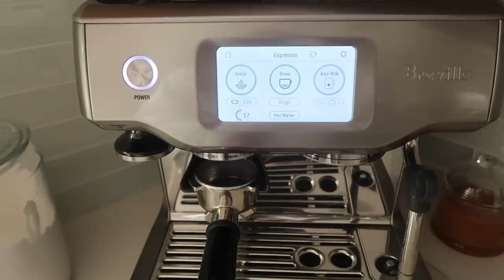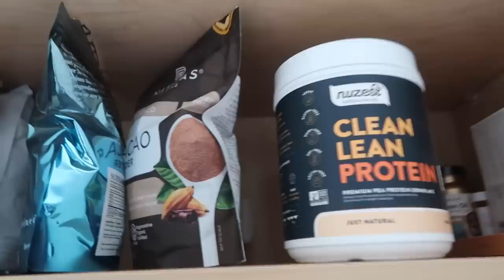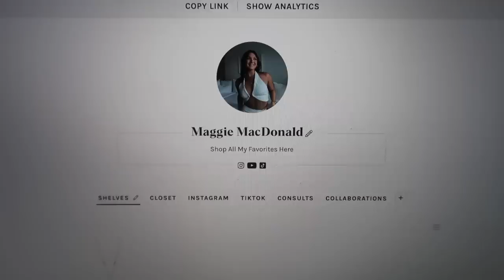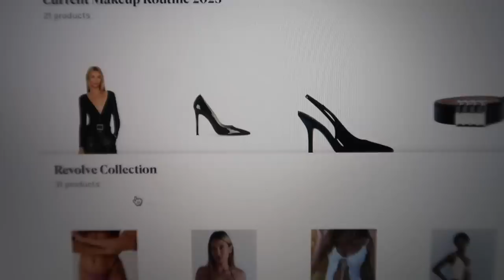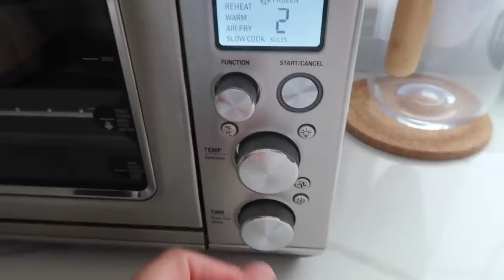VLOG: a few days at home, new fav workout, catching up & lots of chatting!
Items Mentioned
Glass Tea Mugs

x Maggie